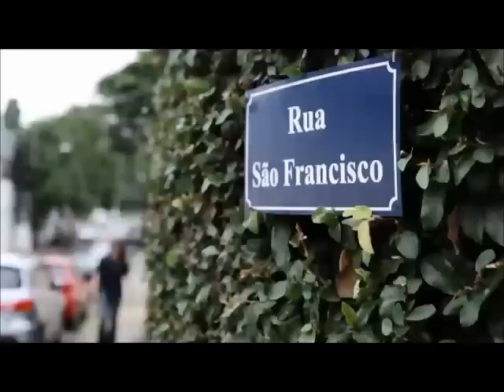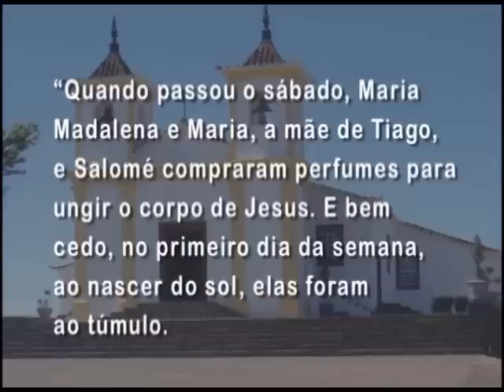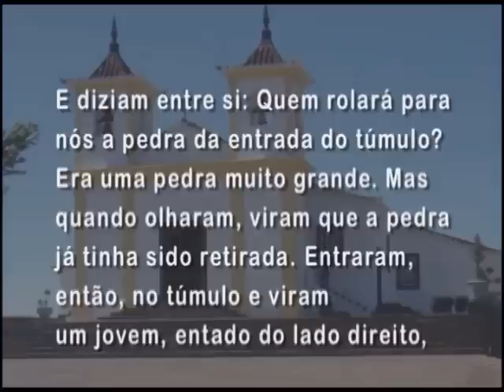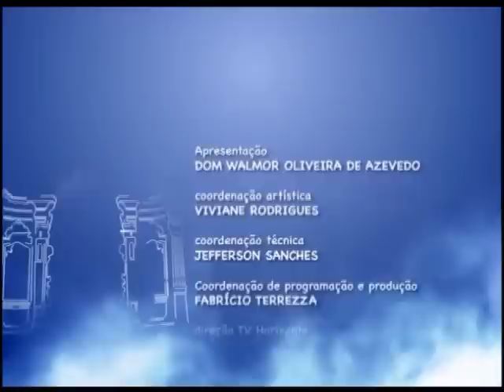Mãe Maria - 04/04/2015